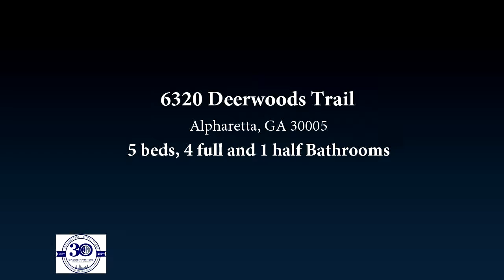6320 Deerwoods Trail, Alpharetta, GA 30005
3-side brick home in Deerlake! On a cul-de-sac with a great fenced-in backyard and Screened porch!  Hardwood floors, freshly painted interior, stainless/granite kitchen, Two-Story Family room, separate living and dining rooms, hall mudroom.  Upstairs, Master Suite features his n hers closets & vanities, separate shower and soaker tub-perfect for relaxing. Spacious secondary bedrooms, two share a Jack n Jill, the other with en-suite bath. Full, finished basement is complete with in-law suite, separate yoga, rec, & media rooms, tons of storage. Amenities are spectacular!

Bedrooms: 5
Bathrooms: 4 full and 1 half
Square Feet: 5120
Price: $545,000

For more information about this property, please contact Cleve Gaddis at or . You can also text 5276223 to 67299.

11/23/2018 01:47:01 am

Last modified: